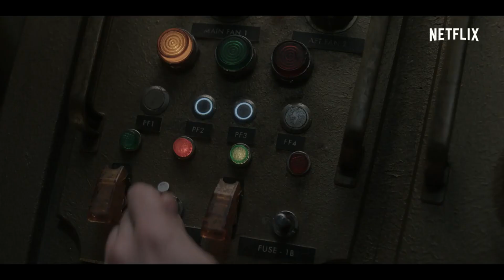A Series of Unfortunate Events: Season 3 - Official Trailer HD Subtitulado